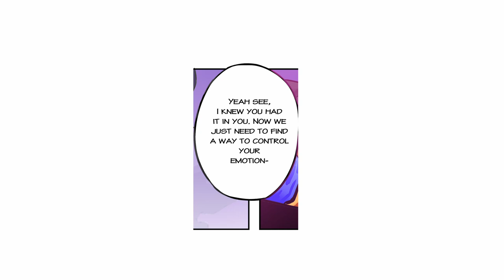Raven Unleashed! | Comic Dub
✨Dragon Cast VAs✨

⭐Artist Master⭐
vudinhlan